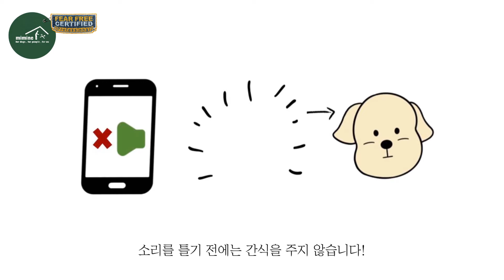[미용 사회화교육] 아기강아지 첫미용 / 배냇미용 전 미용실 소리를 들려주세요 - 브러쉬 미리 체험해보기!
독 프랜들리 그루밍 센터 | 어글리독

🏡피어프리그루밍샵 연희동 미미네는 결과보다예쁜과정 긍정강화미용 을 지향합니다.

🎈훈육미용 은 개에게 무언가를 가르치는 행위가 포함되어 있어야 합니다.
🎈미용트라우마 가 있거나 무는강아지 에게 당장의 미용을 하지 않습니다.
🎈미용 교육을 통해 아이의 행동을 어느정도 수정한 후, 트라우마 리스크를 최대한 낮출 수 있는 상태가 되었을 때 미용을 진행합니다.
🎈행동교정 은 틀어지거나 잘못된 것을 바로 잡는다는 의미가 담겨있어 (공포에 의해 물거나 발버둥치는 행동은 잘못된 것이 아니니까요), 행동을 "수정" 하는 것을 목표로 교육을 진행합니다.

🎈미용트레이닝 미용교육 에 있어, 긍정강화교육방식을 채택합니다.

🎈긍정강화교육 은,
👍. 교육을 하는 사람과 강아지 모두 안전합니다.
✌. 부작용 (공격성 강화, 경고신호 없이 물기 등) 이 가장 적은 과학적이고 인도적인 교육법입니다.